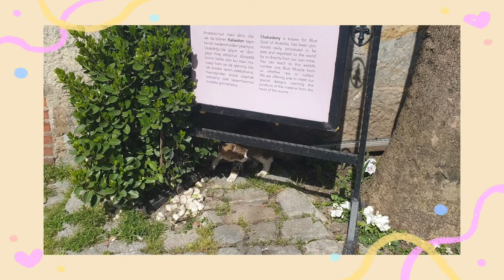I Found Cat Heaven in Istanbul ♥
Hello everyone ⚘

I just came back from my trip to Istanbul, Turkey. It felt like I went to cat heaven honestly because of the overwhelming amount of cats I had the pleasure of seeing! I took plenty of videos of them all and I was able to feed a lot of them too, Alhamdulillah.

Enjoy this little cat montage of the street cats of Istanbul!